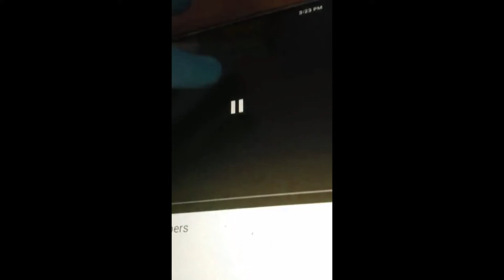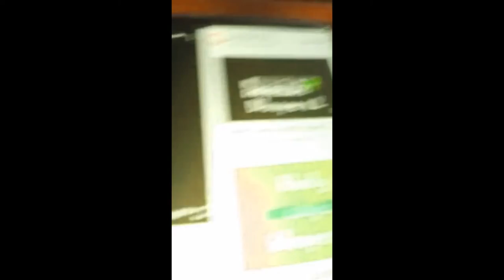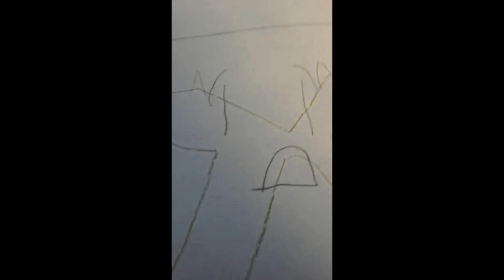Klasky Csupo Bloopers (Chord Ver)